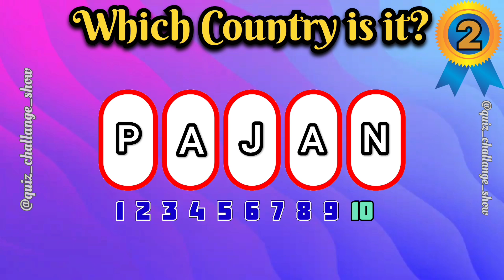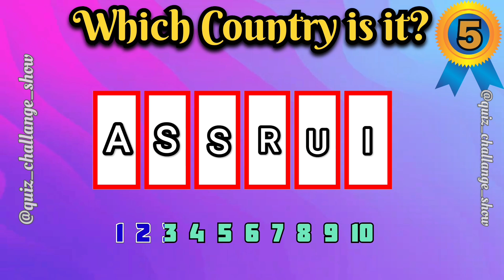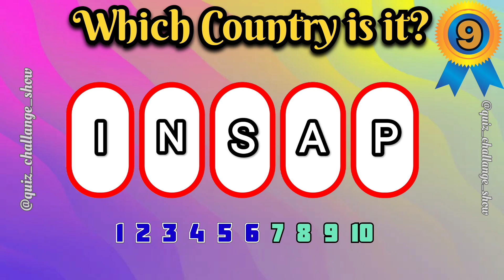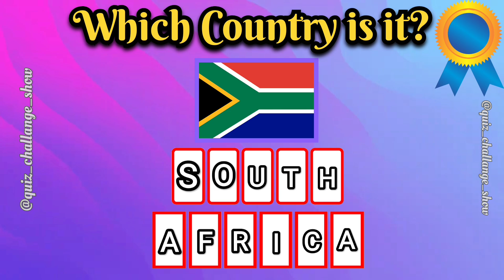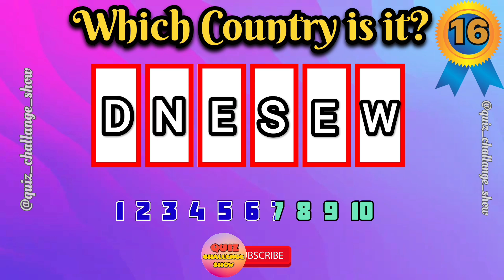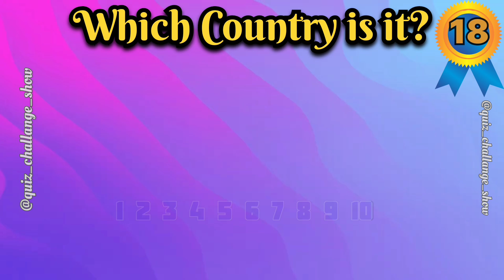Can You Guess the Country by its Scrambled Name?🚩🚩🌍🌍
In this emoji challenge guess the country by emoji you will have to guess a Country based on the scrambled name shown within 10 seconds.

Can You Guess The Movie From The Emojis?

QUIZ CHALLENGE  SHOW presents Riddles, Puzzles, Brain teasers, tests, Brain Games and other FUN STUFF!